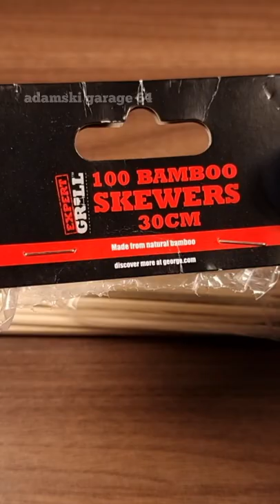axe 🪓 & chopped wood 🪵 for diorama DIY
1:64 Diorama display DIY miniature axe and wood  For Hot Wheels Garage 1/64 Diorama How To Step by Step Tutorial

In this video I'm making DIY miniature axe and wood For Hot Wheels Garage 1/64 Diorama How To for Hot Wheels Matchbox or any 1/64 diecast cars display.

This video is intended for audiences 13+ who are interested in diorama building.

Step by step tutorial on how to make DIY miniature axe and wood For Hot Wheels Garage 1/64 Diorama How To diorama display.

I hope you guys are enjoying my videos if you have any suggestions for me please let me know down in the comment section. Thank you so much for your love and support.

DIY miniature axe and wood For Hot Wheels Garage 1/64 Diorama

Kartonowy makieta dla Hot Wheels i Matchbox
salon samochodowy 1:64

Timecodes
0:00 Intro
0:10 DIY miniature axe and wood For Hot Wheels Garage 1/64 Diorama

Link to the website where you can buy American Diorama Figures in UK:

1:56